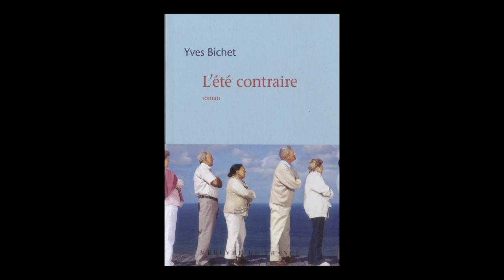Yves Bichet - L'été contraire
A l'occasion des Correspondances de Manosque 2015,  Yves Bichet vous présente son ouvrage " L'été contraire" aux éditions Mercure de France.